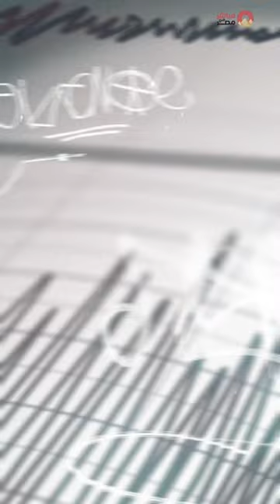تايلور سوفت عملت زلزال في بريطانيا